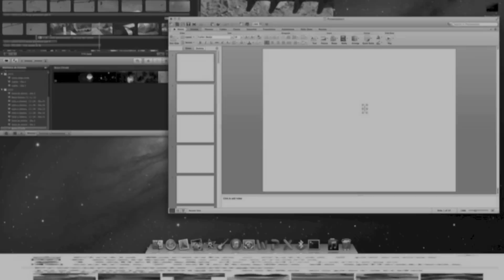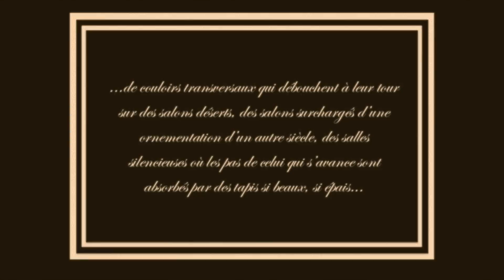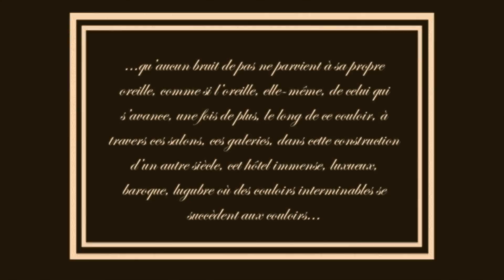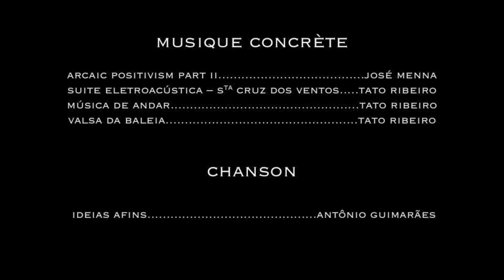Máquinas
Audiovisual experimental produzido para o encerramento do 3o Encontro com Imagens e Filosofia - Cinema, Educação e as Potências do Falso, realizado na Universidade Tiradentes, AJU, SE, no período de 29 a 30 de abril de 2013. Um filme de José Menna. Trilha sonora original: José Menna, Tato Ribeiro e Antônio Guimarães. Citação: L'Année Dernière à Marienbad (Alain Resnais / Alain Robbe-Grillet). Produção: 10soundz, 2013.